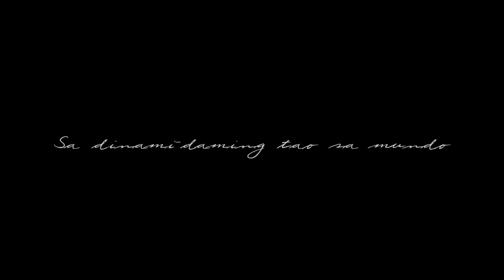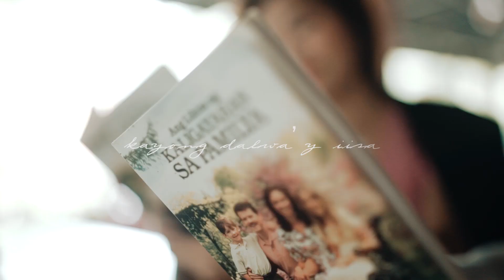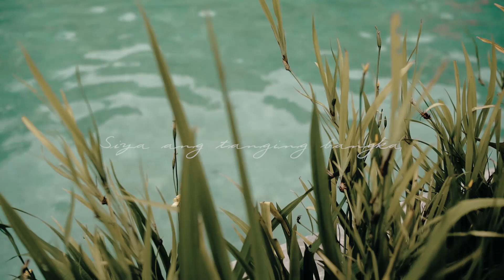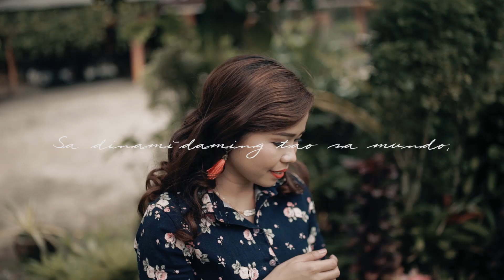Prewedding film of Jed and Jean